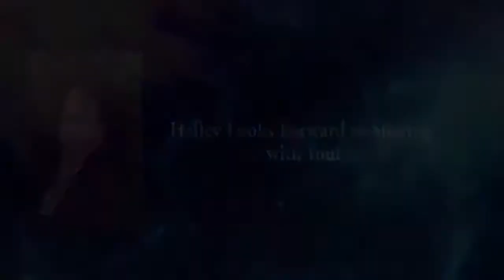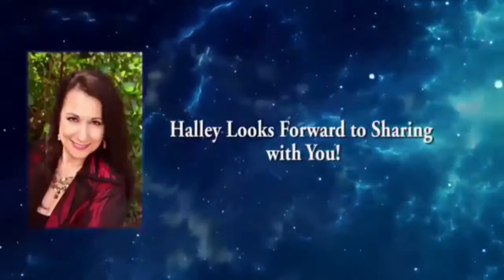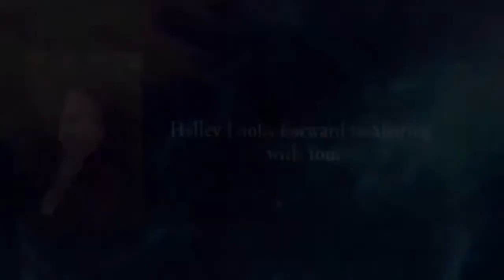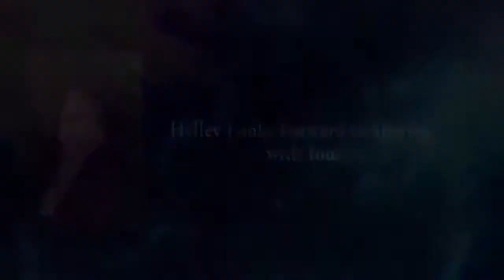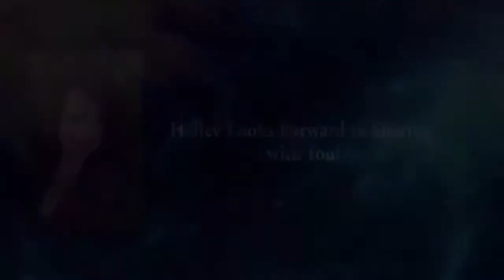The Halley Elise Show September 3, 2018